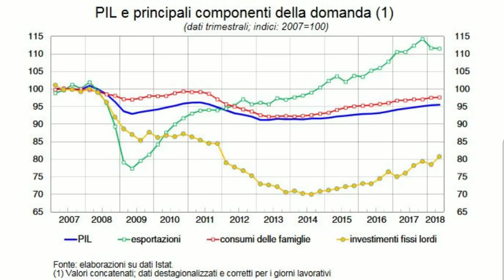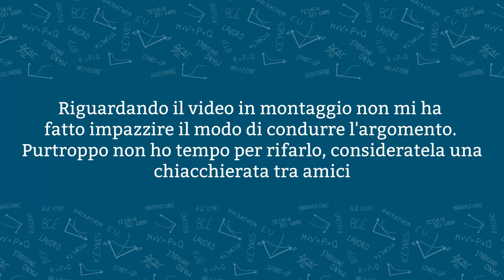DEF: tra reddito di cittadinanza, spread e flat tax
••• LEGGIMI! •••

SUPPORTA IL CANALE ACQUISTANDO DA QUESTO LINK!
I tuoi prodotti costeranno uguale e io fregherò una percentuale di ricavi da Amazon 😀

Oggi ci facciamo una chiacchierata tra amici sulla nota del def uscita ieri. Purtroppo non ho potuto dedicare troppo tempo a questo video quindi sarà molto diverso rispetto a tutti gli altri. Anche gli argomenti trattati non sono stati analizzati come avrei voluto.

- Per sapere di più sui post Keynesiani